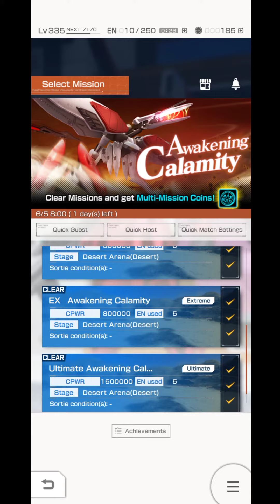GBM Update H-1 || LM314V23 V2バスターガンダム cakep juga warnanya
The LM314V23 Victory 2 Buster Gundam is one of several upgrades to the LM314V21 Victory 2 Gundam featured in Mobile Suit Victory Gundam. It is piloted by Uso Ewin.

To cope with different combat situations, the Victory 2 Gundam can be outfitted with two different sets of armament. One of these armament sets is the Buster configuration, which is used for heavy battles.